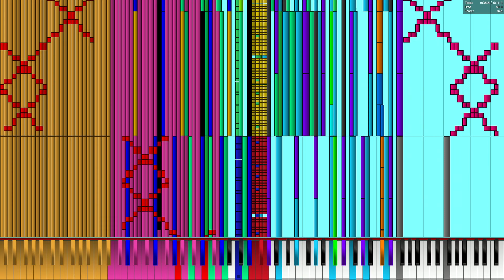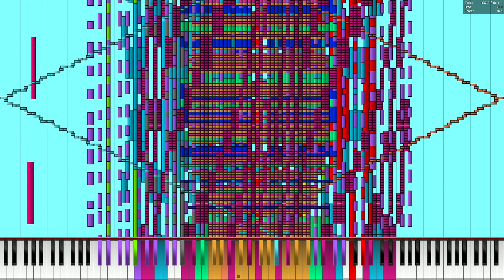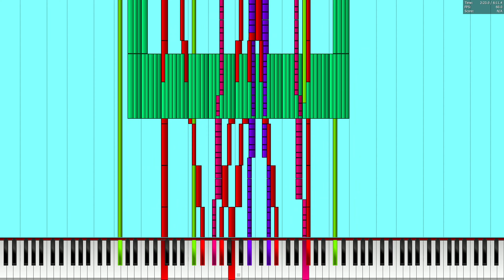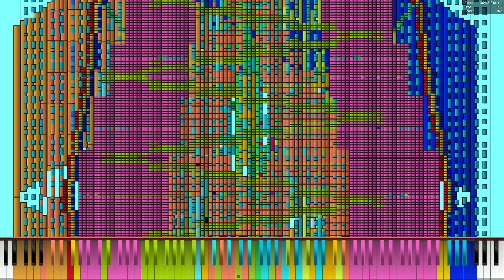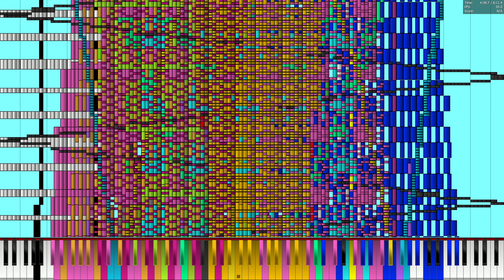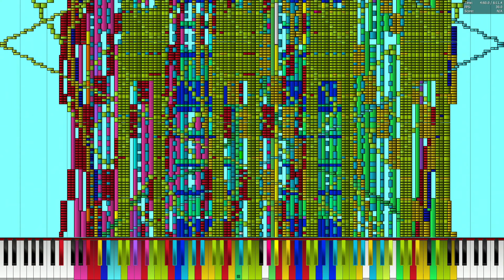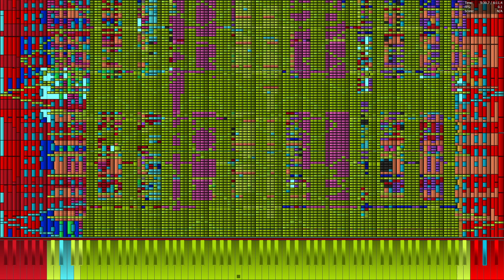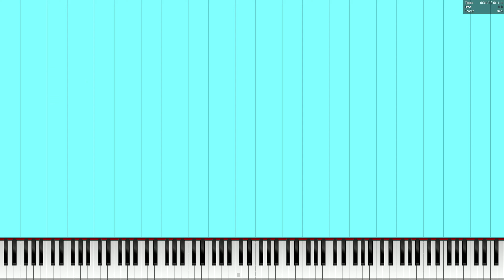[Black MIDI] 9KX2 | 18.000.000 Notes | Legit Run (i7-4710MQ)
Made by: TheSuperMarioBros2
File Name: 9KX2 18 Million Notes.mid
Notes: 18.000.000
MIDI File Size: 137,50 MB

Specs of this Computer:
Intel Core i7-4710MQ
16GB DDR3 RAM 1600
Intel HD Graphics 4600
NVIDIA Quadro K1100M